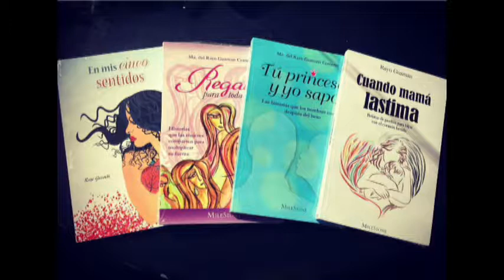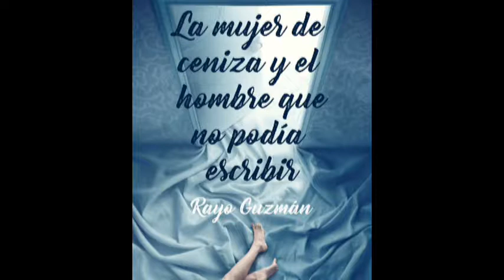Rayo Guzmán Escritora